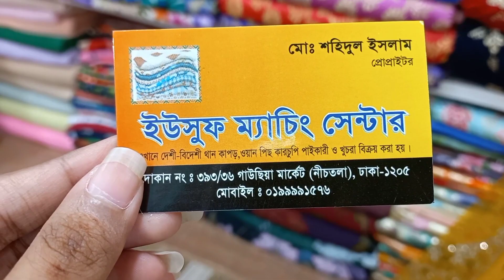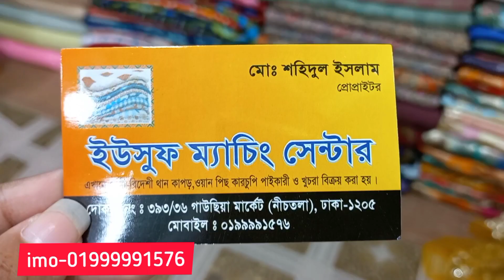ডিজাইনার গজ কাপড় কিনুন গাউছিয়া মার্কেট থেকে/Designer gough fabric buy gawsia market.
সুন্দর সুন্দর স্টোনের নেকলেস/Stone nackless set buy gawsia market.